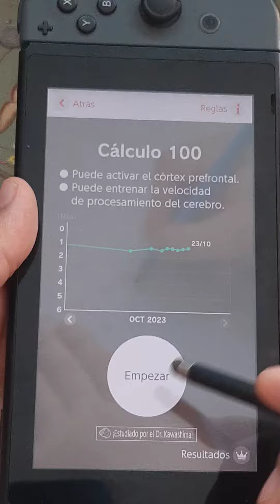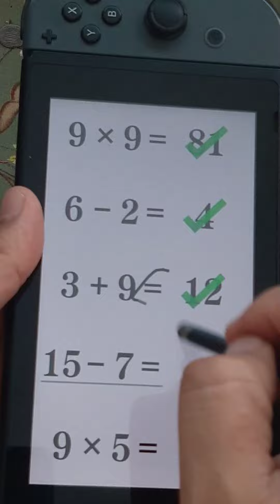Brain Training Switch Daily Oct 24 (100 operaciones)